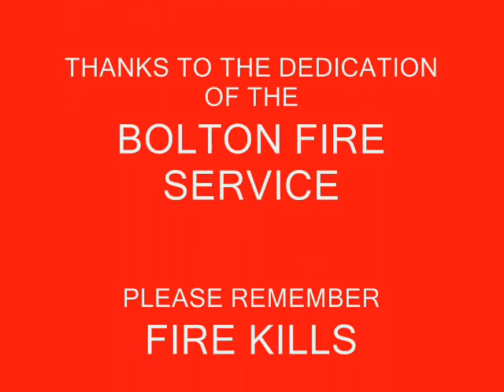ACCIDENTS HAPPEN.wmv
One car fire caught on camera. oops bad day for some-one !